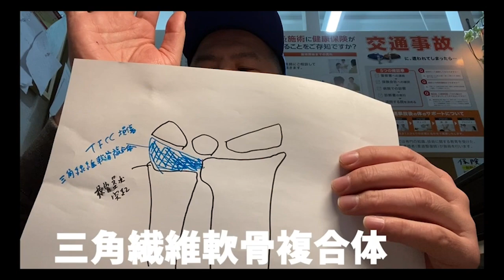ボクシングなど打撃で痛めやすい部位 解説【TFCC損傷】‹マッハチャンネル›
マッハ鍼灸整骨院 総院長のマッハ先生がボクシングで痛めやすい場所について解説しました！

★新規会員募集★
マッハキックボクシングジム柏
リニューアルオープンにつき新規会員募集中です。JR柏駅から徒歩2分
地域最安値＆24時間営業！できたばかりのきれいかつ充実した設備と練習環境のもとトレーニングできます。桜井マッハによる直接指導あり。鍼灸整骨院を併設。トレーニング前後のケアも可能です。

千葉県柏市旭町1-3-8-1F

★セミナー・講演全国どこでも行きます★
お仕事のご相談・ご依頼はこちら

〇桜井マッハ速人オフィシャルWEB

〇龍ケ崎を元気にする会 桜井速人WEB

〇桜井マッハ速人オフィシャルブログ

〇マッハ道場＆ジム会員募集中！
・マッハ道場 茨城龍ヶ崎支部  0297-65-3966
・マッハ道場 巣鴨駅前支部    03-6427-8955
・マッハキックボクシングPLUS 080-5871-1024
見学・会いにくるだけでもOKだよ！お待ちしています☆